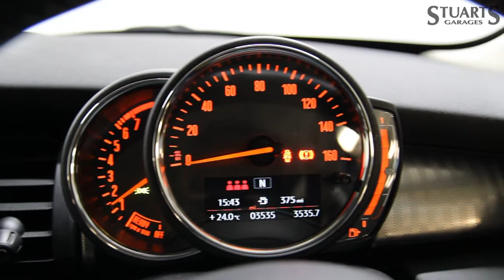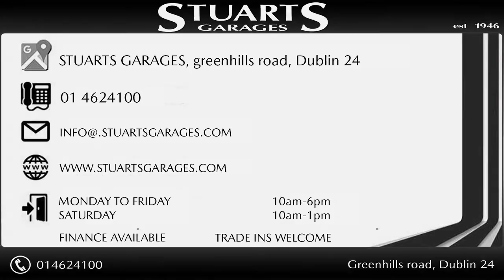2019 MINI COOPERS 2.0 PETROL 190HP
2019 MINI COOPER
S 2.0 PETROL 190HP

5DR EXCLUSIVE: FINISHED IN STARLIGHT BLUE METALIC WITH CARBON LOUNGE LEATHER, 17” DIAMOND TURNED ALLOYS, SPORTS SEATS, CRUISE CONTROL, AUTO LIGHTS, BLUETOOTH, EXCITEMENT PACK

At Stuarts Garages, we specialise in High Quality Premium Pre-Owned Cars. This particular Mini Coope S Exclusive comes with the balance of its manufacturer’s warranty up to 29th December 2022 and 12 months AA Roadside Assist.
Attractive low rate finance options, including PCP are available upon request. Call today for further information or to arrange a test drive.